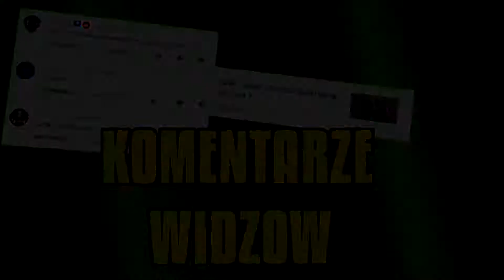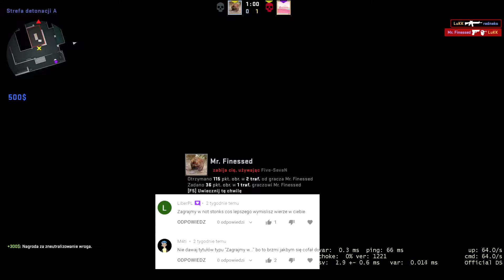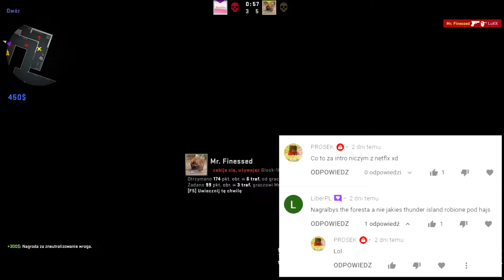KOMENTARZE WIDZOW 1 2021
Nie odpisuję na komentarze no chyba że bardzo ważne pytanie na które szybciej odpiszę ( nie odpisuję na komentarze ponieważ od tego jest ta oto seria wszystkie komentarze i pytania w jednym materiale )
🔹insta lukidukix